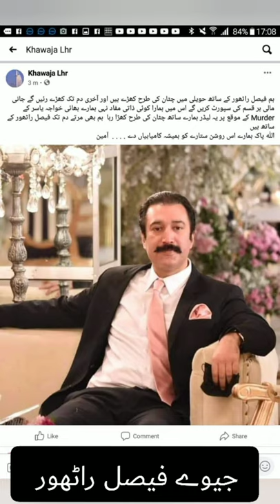Jeva Faisal rathore anthem by PPP Haveli